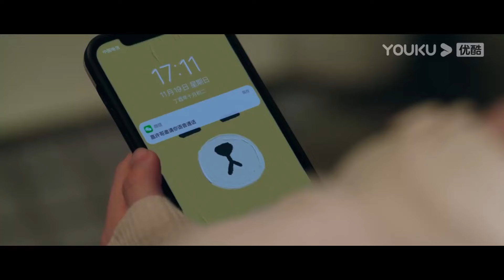「心上的你啊」桑稚請段嘉許吃飯用敬語，段嘉許逗弄起桑稚~好甜~愛看！【偷偷藏不住 Hidden Love】